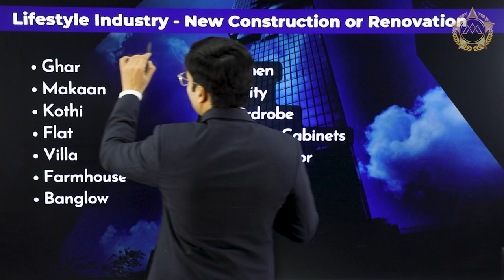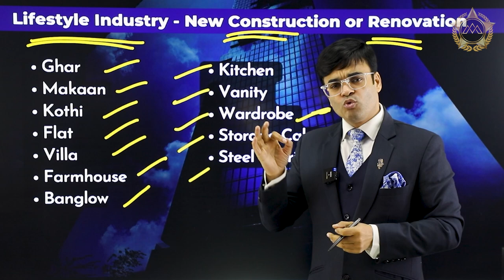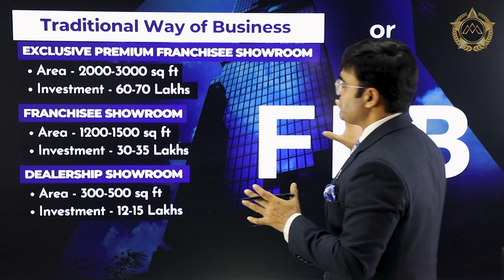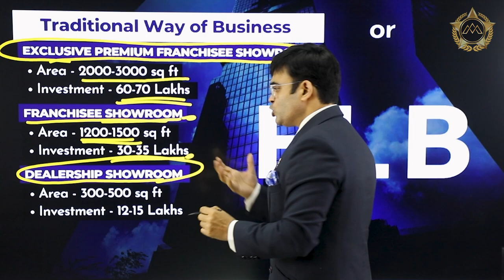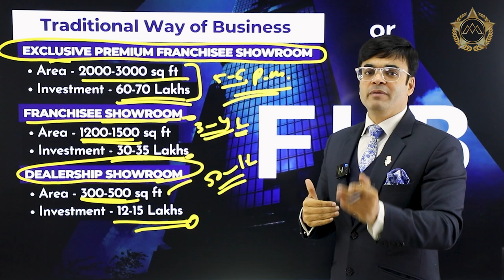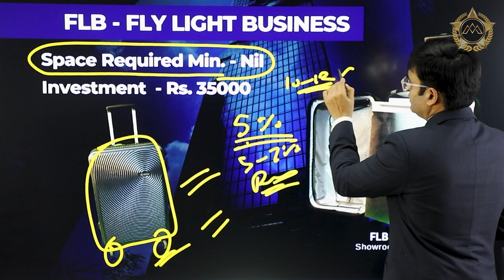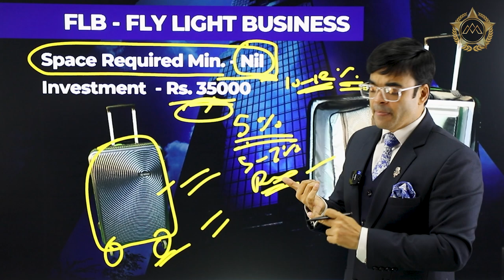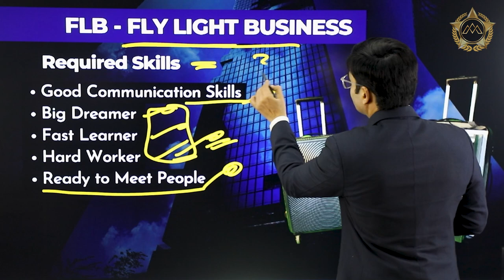High Income Business Opportunity | New Business Idea | Dr. Amit Maheshwari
In this video Dr. Amit Maheshwari is telling about high-income business opportunity.